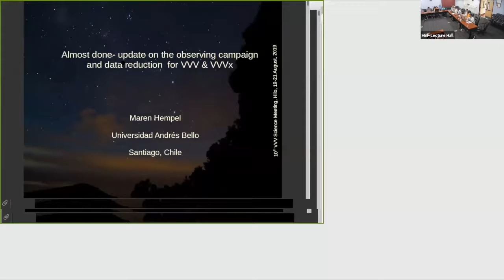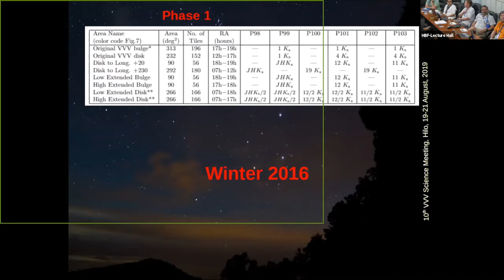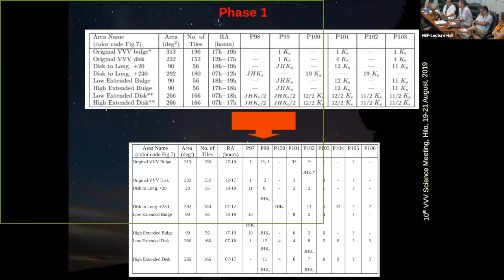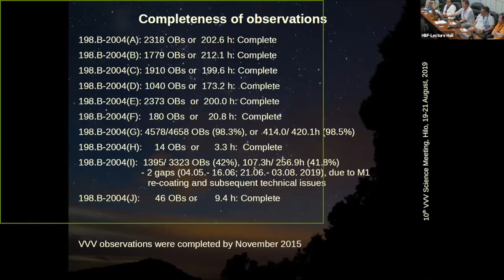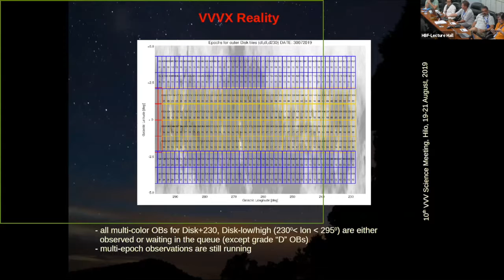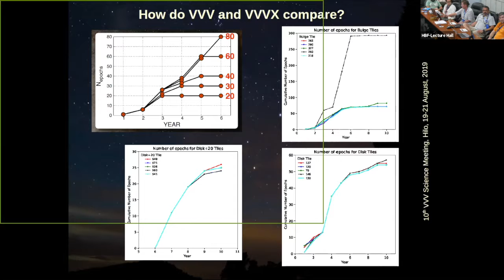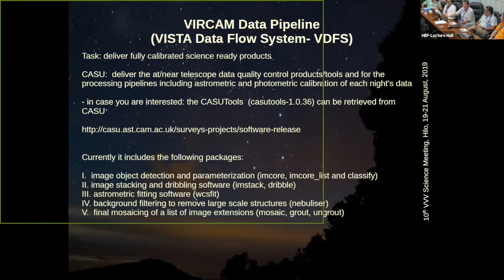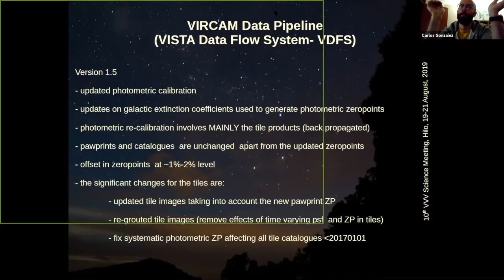10th VVV Science meeting (Hilo, 19-21 Aug, 2019)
Maren Hempel- “Almost done- update on the observing campaign and data reduction for VVV & VVVX.” Vista Variables in the Via Lactea (VVV) is a public IR variability survey of the Milky Way bulge and an adjacent section of the mid-plane where star formation is high.